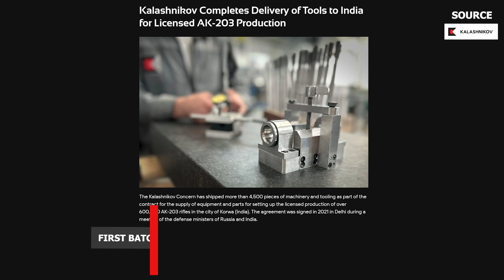First batch of AK-203 rifles for Indian Army AK-203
News has come that first batch of AK-203 Kalashnikov Rifles will soon be handed over to the Indian Army. The new assault rifles for the Army are undergoing final testing at Korwa in Uttar Pradesh. These AK-203 will replace INSAS rifles. The Indo-Russian Rifles Private Limited, Korwa-Amethi is producing new AK-203 Kalashnikovs.